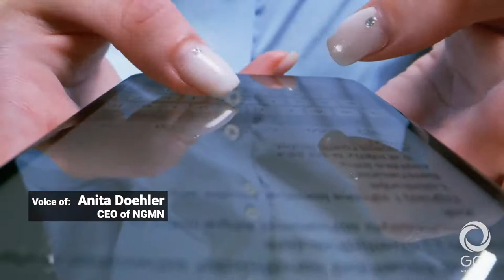Global Certification Forum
Today’s convergence of complex technologies using multiple protocols to connect must meet consumer demand for reliable and secure connections, which is where the GCF philosophy of “Test Certify Connect” comes in, delivering peace of mind and immeasurable value to the billions of customers worldwide who use a GCF certified device.